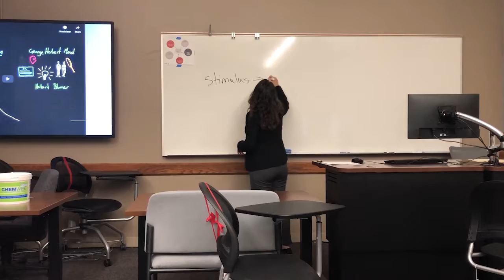COVID Classes - Jack Delperdang